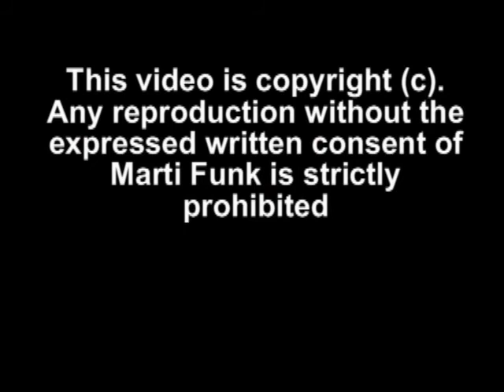Romero Youngblood & Daminal Svonavec vs Bulldog & Dynamite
- For the Tag Team Championship, Romero Youngblood and Daminal Svonavec vs Bulldog Bryson Michaels and Greg Dynamite Davis